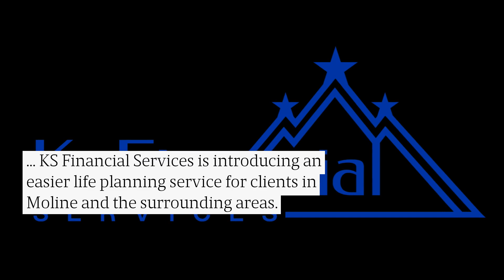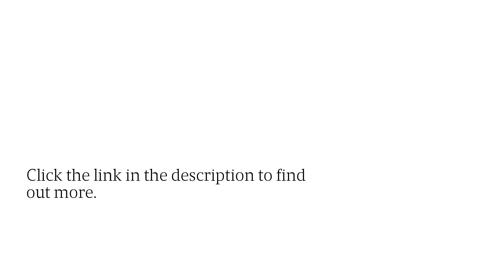Moline Life Planning Expert: Best Insurance & College Planning Advice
KS Financial Services ( offers expert consulting to help Moline families stay financially sustainable - and help their children enjoy a stress-free academic journey.